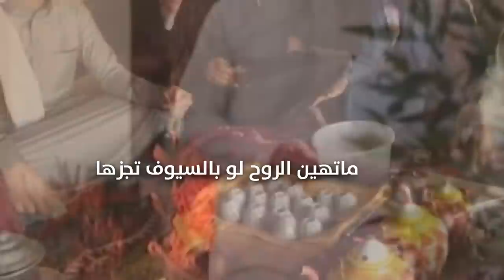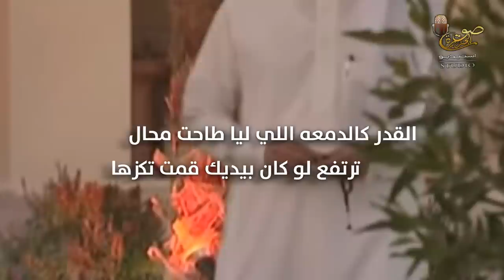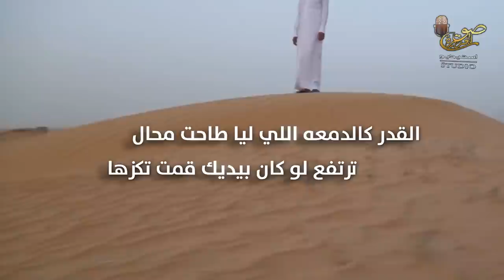حب المناكب | كلمات مازن الغضباني | أداء بندر الغضباني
Follow us on | تابعنا على
رابط مباشر الى الواتس آب ►
ما ورى حب المناكب معزه ياطلال
لو تضمر جوع نفسك لاتبخس عزها

الرجال اللي يسمون فالشده رجال
ماتهين الروح لو بالسيوف تجزها

القدر كالدمعه اللي ليا طاحت محال
ترتفع لو كان بيديك قمت تكزها

احسب احسب الخفايف من احساب الثقال
من سكت عن دبل كبده سكت عن حزها